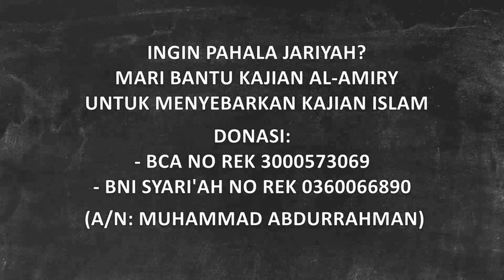Sindiran Keras Syaikh Tentang Shalat Kita, Simak ! || Kajian Al-Amiry